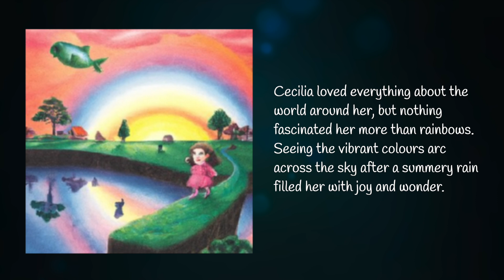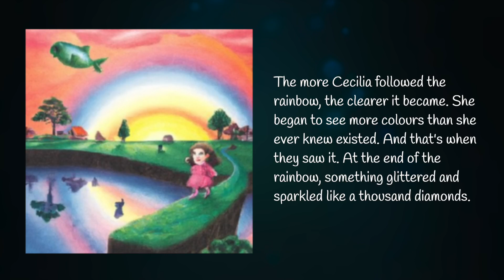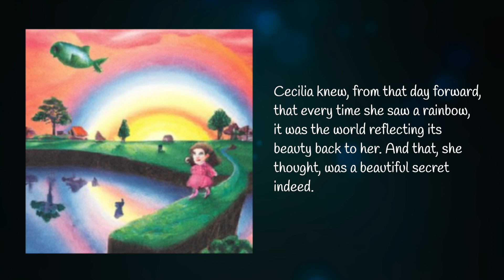Cecilia and the Secret of the Rainbow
Join Cecilia on a charming adventure as she follows a special rainbow to uncover the secret at its end. Filled with curiosity, she discovers a breathtaking crystal, the source of all rainbows in her town. The crystal holds a beautiful secret, revealing that rainbows are reflections of the world's vibrant colors. Cecilia's heartwarming journey brings a newfound appreciation for the beauty that surrounds us.